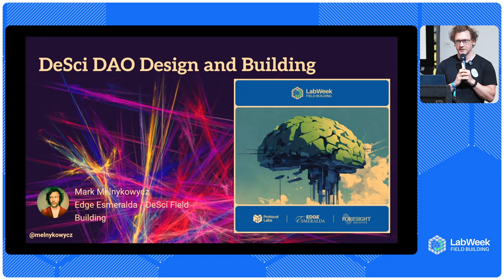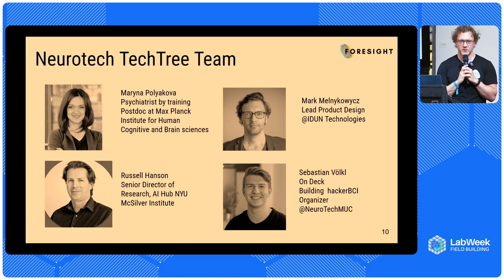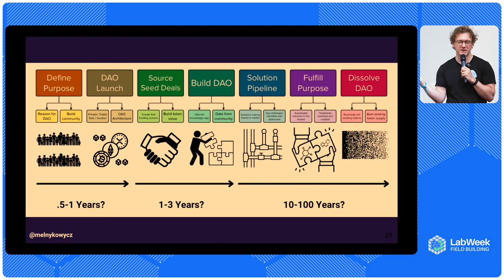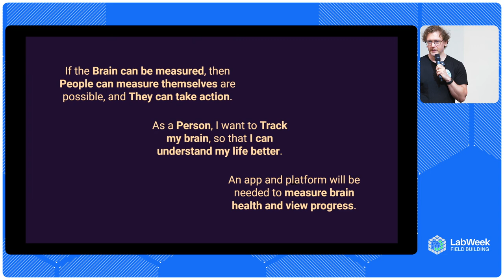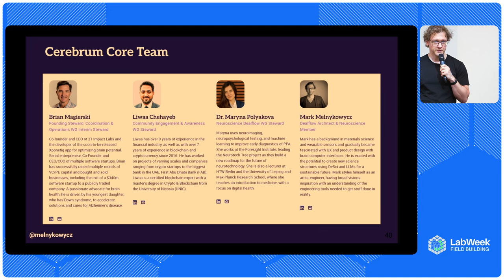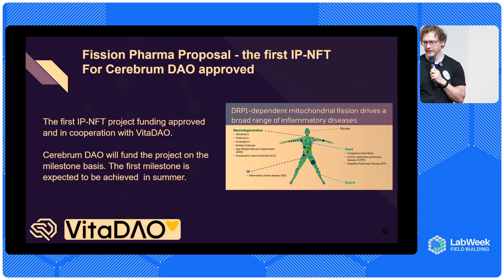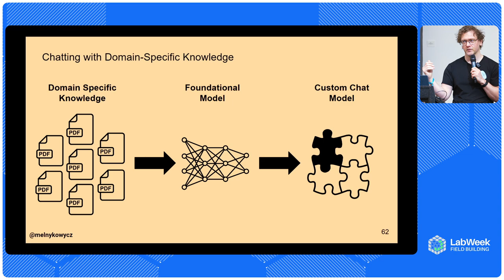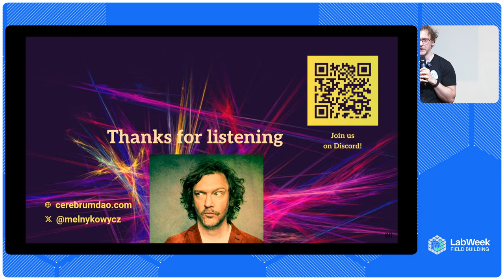DeSci DAO Design and Building | Mark Melnykowicz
Mark Melnykowicz, a leading figure in decentralized science, shares insights on applying DeSci principles to neurodegeneration and neuroscience through Cerebrum DAO. He discusses his journey, the challenges of traditional science funding, and the innovative solutions offered by decentralized science. Melnykowicz highlights the significance of brain-computer interfaces (BCIs) and the potential of DAOs to solve complex scientific problems.